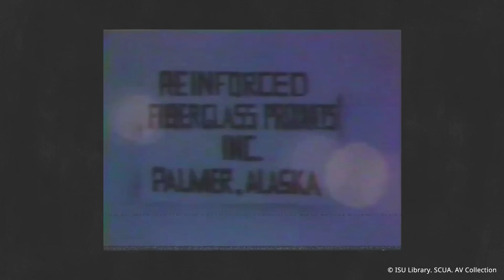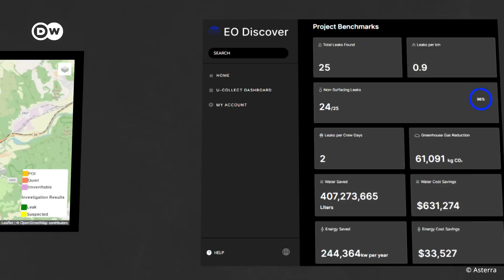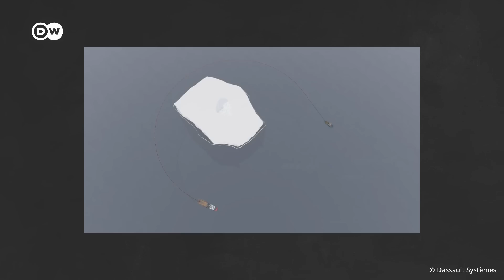How far we go to solve the water crisis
Places around the world are drying up. Some say pulling an actual iceberg to your hometown can fix it. We'll take a look at this and some other crazy ideas to stop taps from running dry.

Credits
Reporter: Tim Schauenberg
Video Editor: Frederik Willmann
Supervising Editor: Malte Rohwer-Kahlmann

Water leaks globally:
QuantifyingTheGlobalNon-RevenueWaterProblem-Liemberger.pdf
(Each continent and country from p. 11)

Chapters
00:00 Intro
01:14 The problem
02:04 Iceberg Towing
04:57 Catching Fog
07:20 Plugging the Holes – Water Leaks
09:58 Conclusion